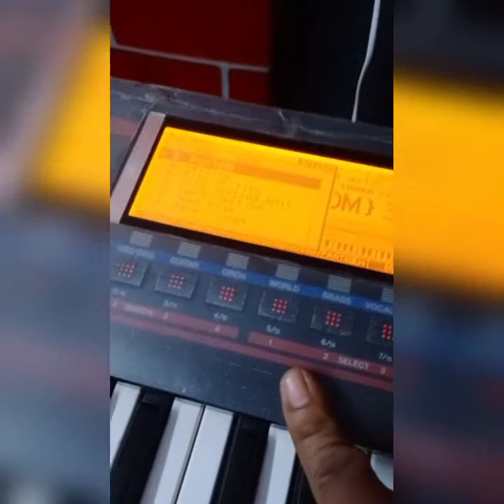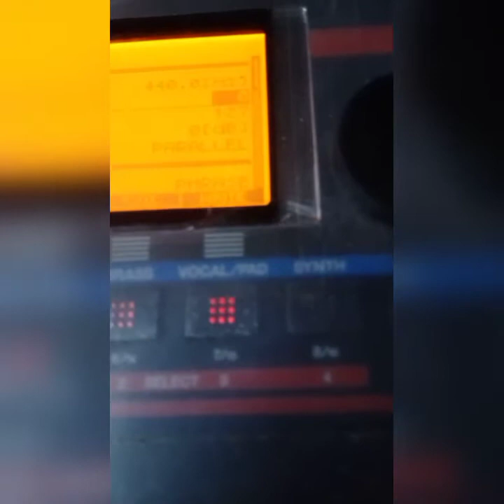keyboard ki tone Phatna ya blast hone ka solution Roland Juno g organ bhupsa Ajmer Bhupendra Bhati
keyboard ki tone Patna ya blast hone ka solution Roland Juno g organ bhupsa Ajmer Bhupendra Bhati keyboard tone